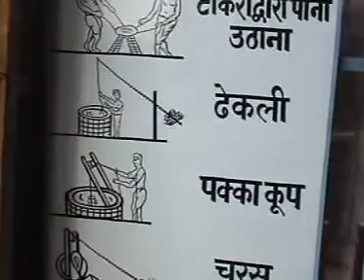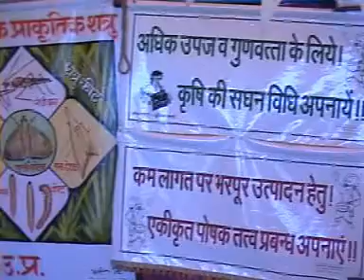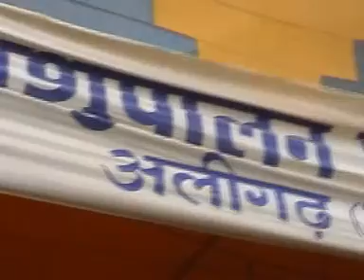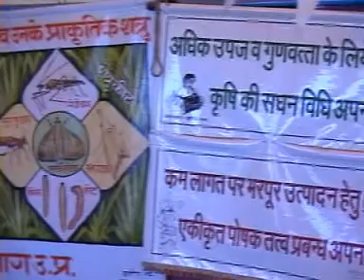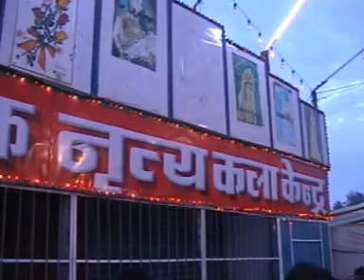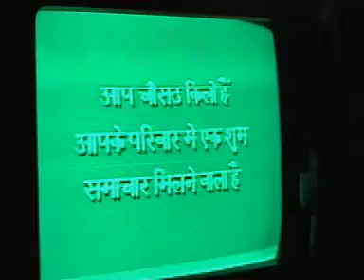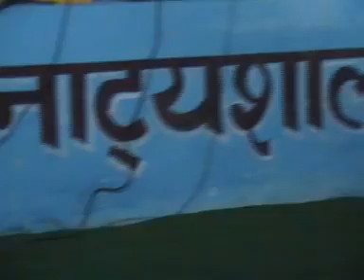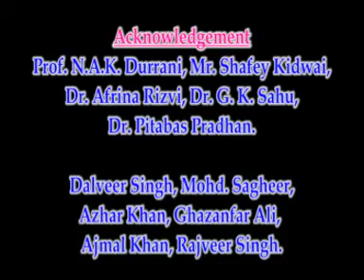Mela - A Documentary made in Dept of Journalism and Mass Comm, AMU, Aligarh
Mela is a documentary made about the exhibition (numaish) of Aligarh. Sweta Gupta and Santanu Sinha Roy had tried their best to give a visual feel to the famous Numaish of Aligarh.